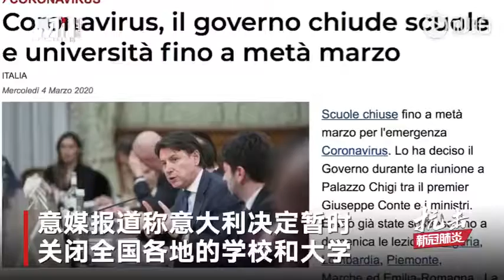意大利决定关闭全国学校及大学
【意大利决定关闭全国学校及大学#】3月4日，意大利媒体报道称，意大利决定暂时关闭全国各地的学校和大学。该措施将于3月5日生效，持续到3月中旬。近日，意大利暴发新冠肺炎疫情，目前已确诊2502例，其中死亡79例。病例席卷该国各大区，除一大区外都有了确诊病例。